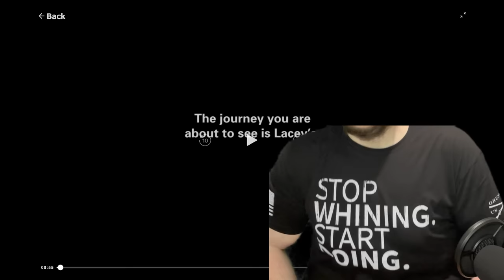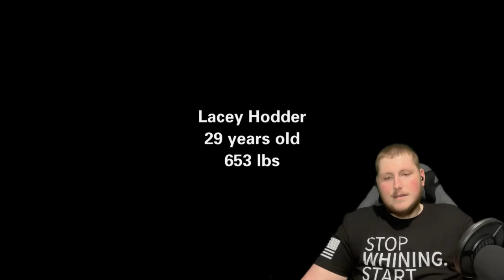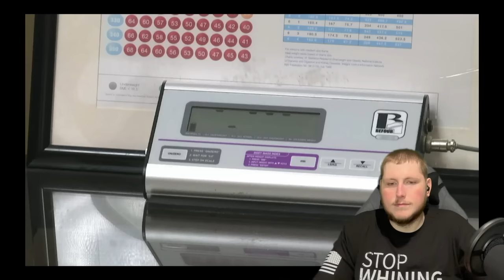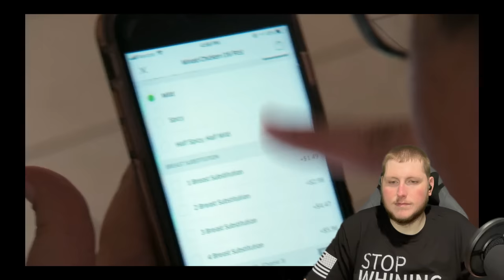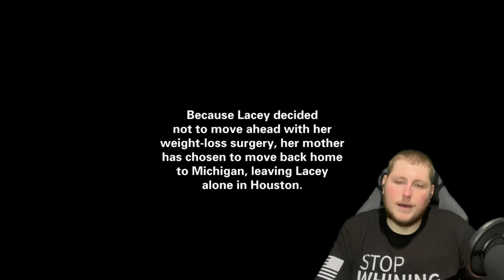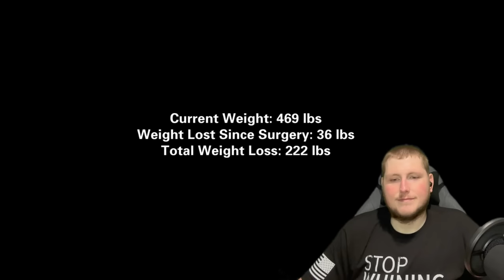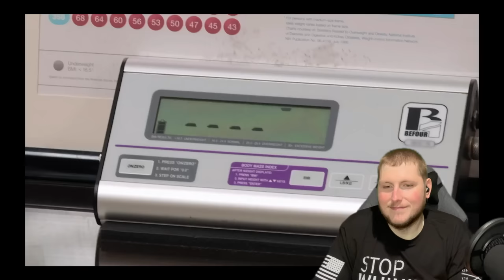Lacey Family Struggles My 600 Pound Life Reaction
Lacey seemed to turn to food for comfort. That is the scary thing when you get to that size. Some people live only to eat, and deserve way more for themselves. Love you guys